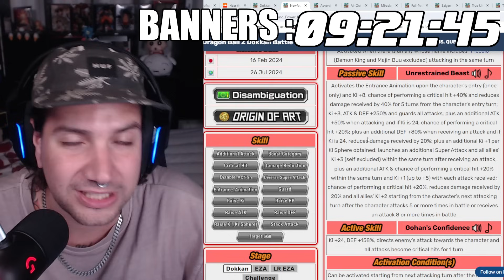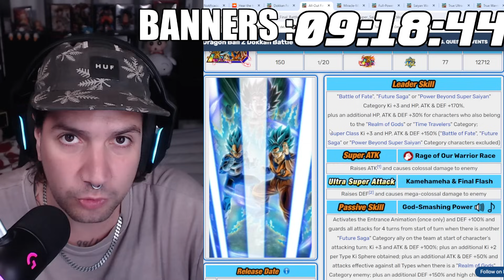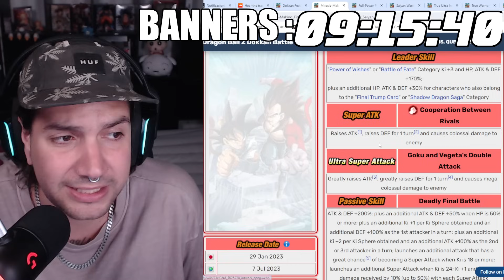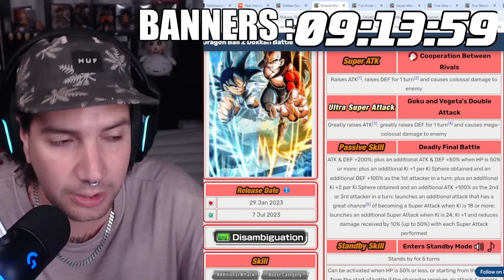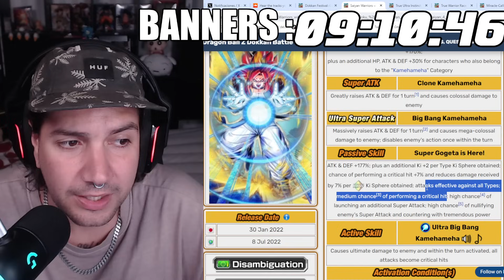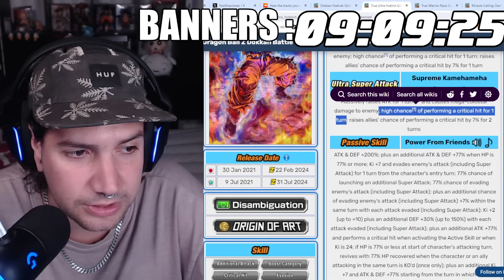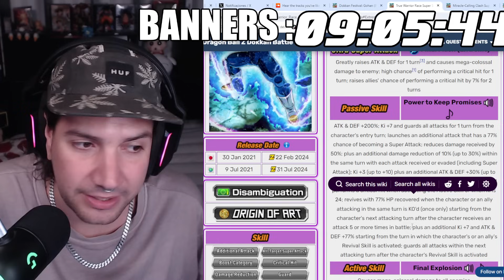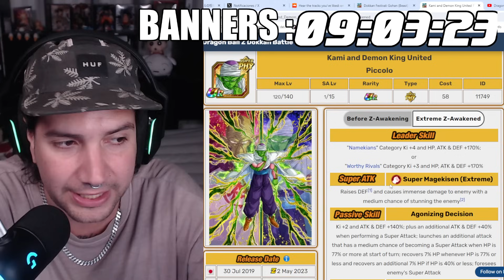QUE PONERLE al GOHAN BEAST? HIDDEN POTENTIAL de TODOS los PERSONAJES del BANNER de GOHAN BEAST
Que HACER con tus PIEDRAS con los BANNERS de GOHAN BEAST y GAMMA 1 & 2 CARNIVAL